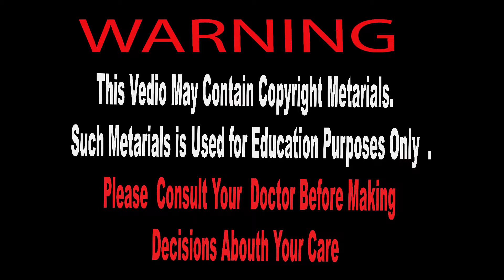Referred Pain Around the Shoulder by Dr.Monir Hossain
The presence of pain around the shoulder does not always mean it is a shoulder problem. Pain can come from the structures inside the shoulder or from the structures ..